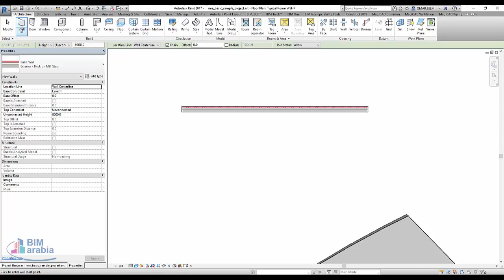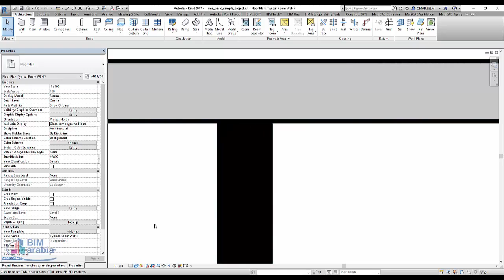REVIT wall join تلميحه